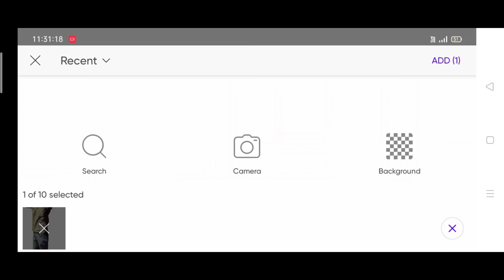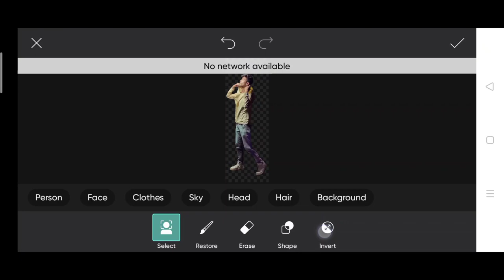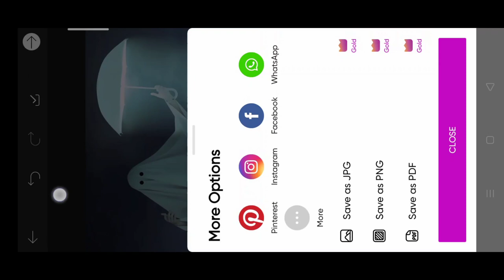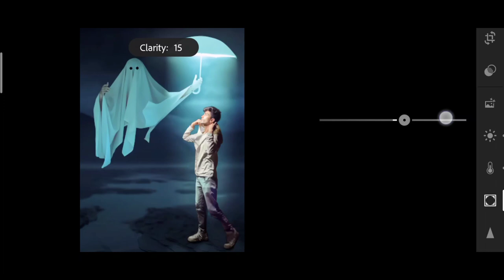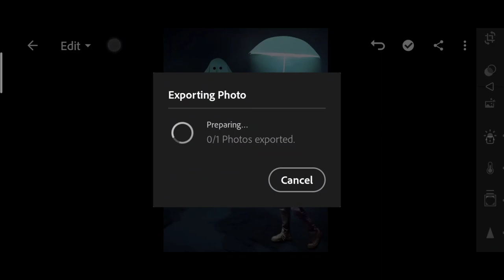Honey Jaiswal glowing umbrella photo editing | Insta umbrella photo editing